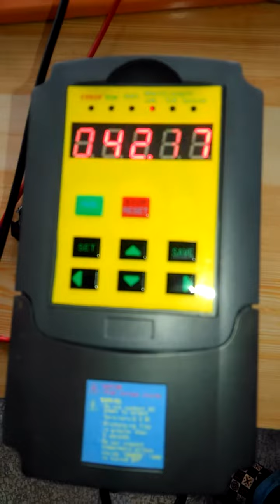water pump 视频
Leo Lu

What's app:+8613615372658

Jining Hengwang Mining Machinery Co., Ltd.